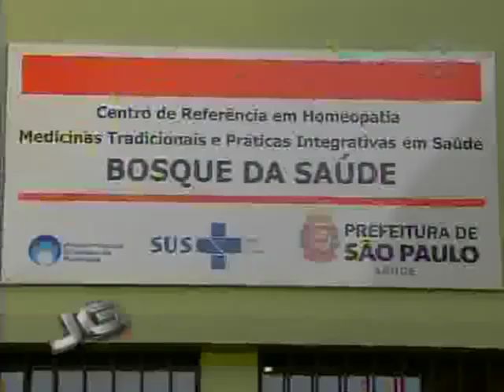Acupuntura no SUS cresce quase 5 vezes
Somente nos últimos cinco anos, a procura por tratamento com acunpuntura no SUS cresceu mais 450% no estado de São Paulo. A prática é muito procurada por pacientes que querem aliviar dores de todos os tipos. Mas já há estudos para muitas outras aplicações da técnica oriental, que vem sendo utilizada, também, para amenizar crises de falta de ar.

Tema: Acupuntura